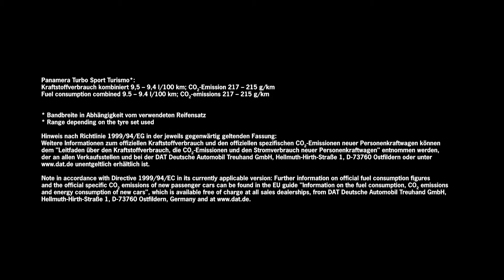Porsche Panamera Turbo Sport Turismo - Press film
Watch the Porsche Press Conference at the Geneva Motor Show feat. the World Premiere of the Porsche Panamera Turbo Sport Turismo LIVE March 7 at 9.15am CET / 8.15am GMT

Feel free to embed the live stream of the Porsche Press Conference into your own website by using the embed code

World premiere in Geneva: Sport Turismo expands the Panamera model line

Porsche is expanding the Panamera family with the addition of a new body version: The Panamera Sport Turismo is celebrating its world premiere at the Geneva Motor Show, where five different versions will be on display: Panamera 4, Panamera 4S, Panamera 4S Diesel, Panamera 4 E-Hybrid and Panamera Turbo. Based on the successful sports saloon, the new version once again makes a profound statement in the luxury segment with its unmistakeable design. At the same time, the Sport Turismo, with up to 404 kW/550 hp, is more versatile than any other model in its class. With a large tailgate, low loading edge, increased luggage compartment volume and a 4+1 seating concept, the new Panamera model offers the perfect combination of everyday usability and maximum flexibility.

The press film of the Panamera Turbo Sport Turismo is available to download via our video platform GOMEX Newsroom - free for editoral use only.